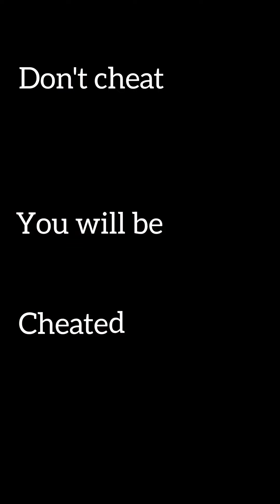@Don't cheat you will be cheated#Concept- Ravi Krishna Namana